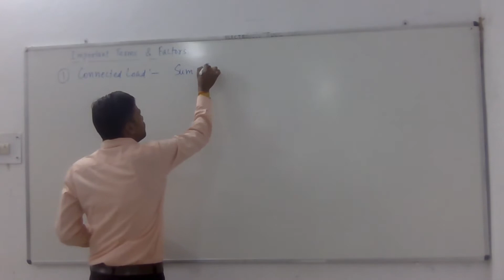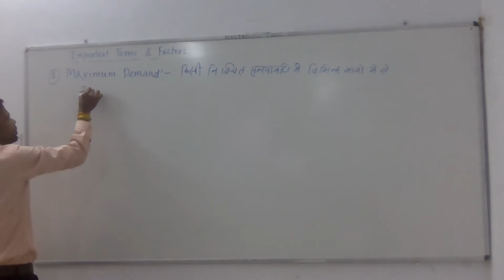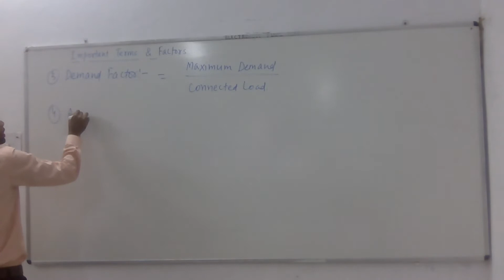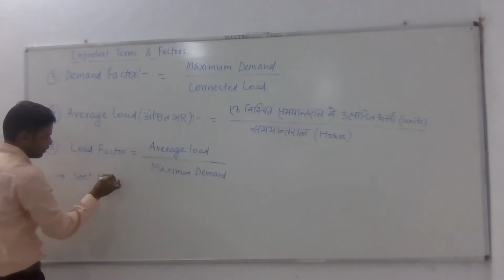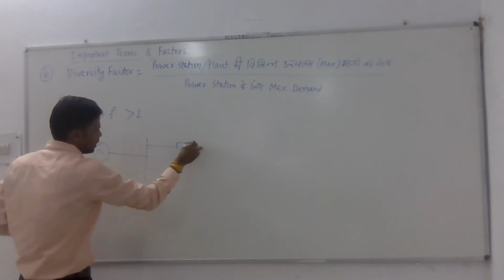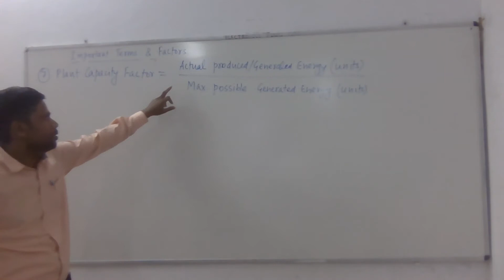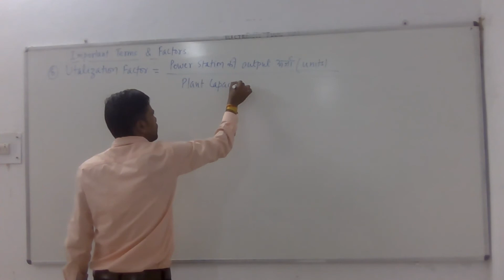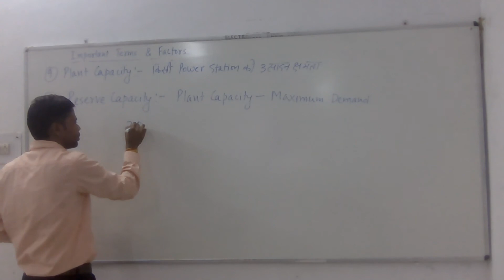EE 308 DIFFERENT TERMS AND FACTORS BY PAWAN CHANDRAWAL GPC JHALAWAR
(GPC JHALAWAR)